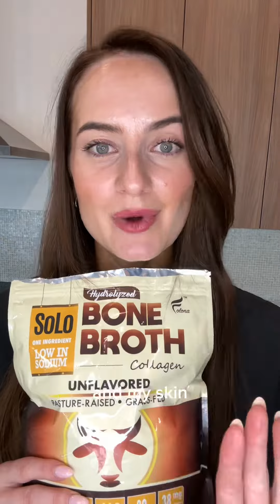Folona Solo Bone Broth Collagen Protein Powder